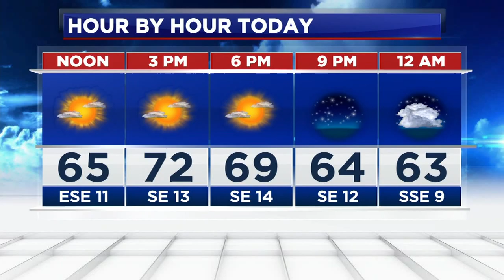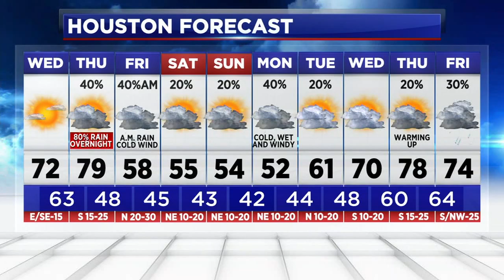The best day to get outside for spring break is today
If you have yet to get outside for spring break activities, you better do it today! We'll see drastic changes by the end of the week. Here's the latest.